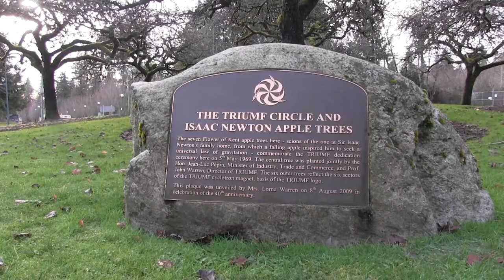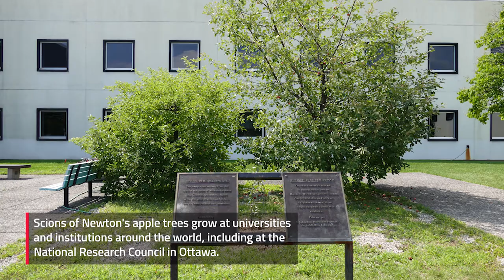Physicist calls UBC Newton apple trees a link to famed scientist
A researcher emeritus says six apple trees at the University of British Columbia – scions of the tree Sir Isaac Newton is said to have sat under while he contemplated gravity – are especially “symbolic” for the physicists who work nearby. (Dec. 28, 2018)